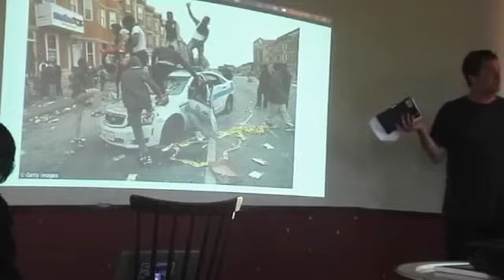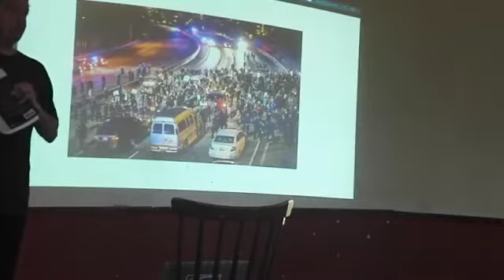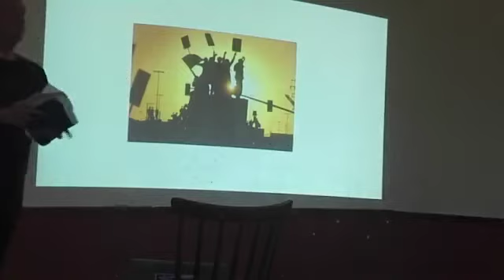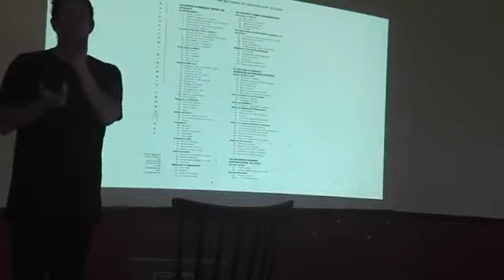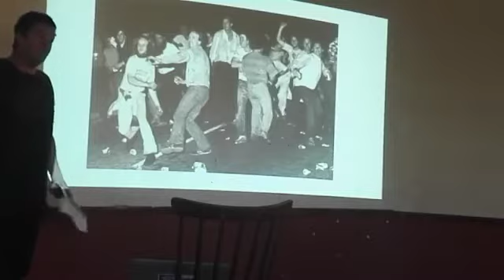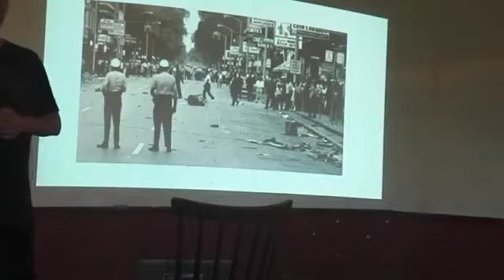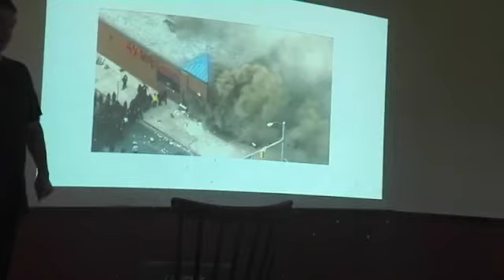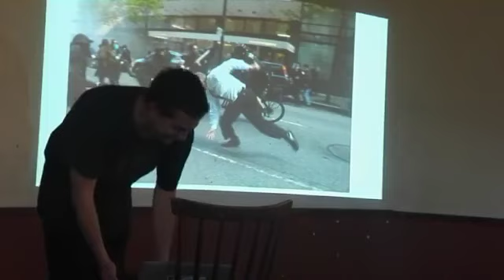Nonviolence ain´t what it used to be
Why have US social movements gotten so much more confrontational in recent years? What is it that political violence says in protests that went unsaid for so long? What is it about "nonviolence" that seemed common sense for decades, that now seems outdated for younger movement participants? After five years of research, involving dozens of interviews, participation, and readings into the histories of nonviolence and riots, author Shon Meckfessel presented his ideas about "the rhetoric of riots," the power and limitations of nonviolence, and the future of movement approaches in the current moment of shifts to the right, in Kupoli 26th of August 2017.

The lecture was based on Meckfellers book Nonviolence ain´t what it used to be.